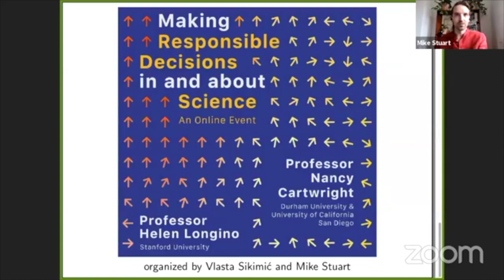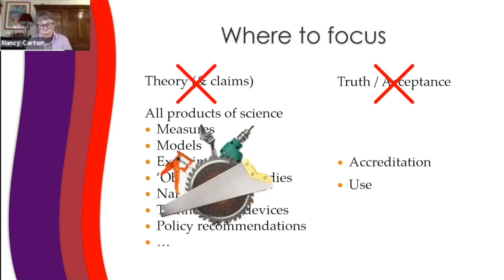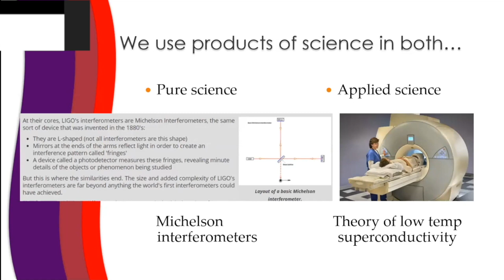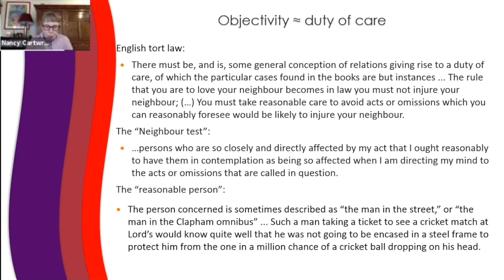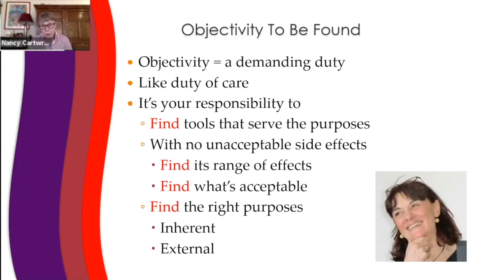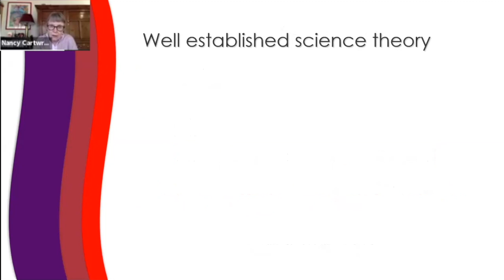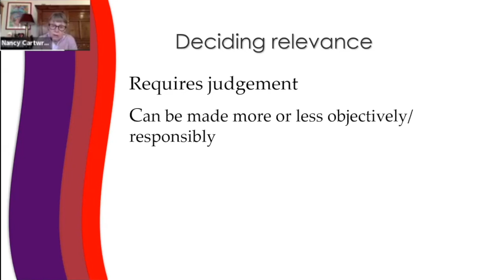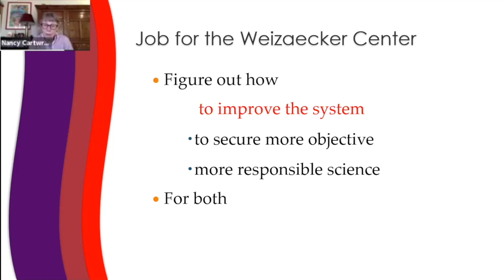Nancy Cartwright - Responsible Science: Responsible Use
Nancy Cartwright is a Professor of Philosophy at Durham University and a Distinguished Professor at the University of California, San Diego.

From our Event - Making Responsible Decisions in and about Science, on the 6th of April 2021